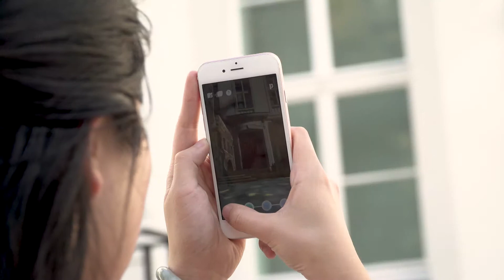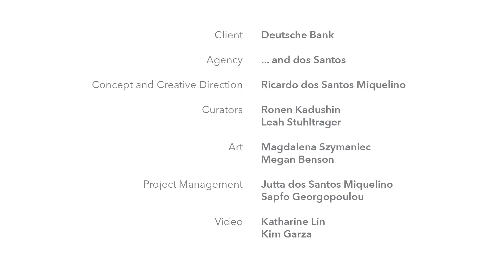PalaisPopulaire TimeMachine - AR time traveling experience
We are proud to announce that for the opening of the new Kulturforum of the Deutsche Bank, the PalaisPopulaire, ... and dos Santos created an extraordinary time traveling experience that takes you on an augmented reality (AR) journey through the history of this Berlin icon – with the PalaisPopulaire TimeMachine!

From the magnificent residence of the Prussian princesses until today’s world, immerse yourself in the history of the building, its guests and residents. On your smartphone, the TimeMachine brings the past to life and takes you to spectacular moments in the palace’s history, while additional information is accessible on digital billboards.

Discover a piece of history as lively as the city of Berlin itself. The visual effects company Pixomondo produced the app for us!